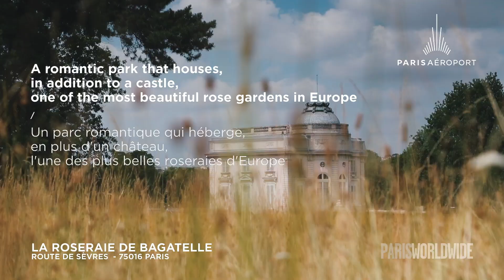Coup de cœur Paris Wordlwide : les roseraies de Bagatelle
Le romantique parc de Bagatelle héberge l'une des roseraies les plus remarquables d'Europe, avec plus de 10 000 rosiers issus d'environ 1200 espèces.